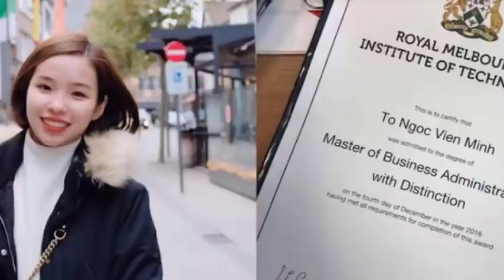Công Phượng - Viên Minh quyền lực thế nào khi về chung nhà